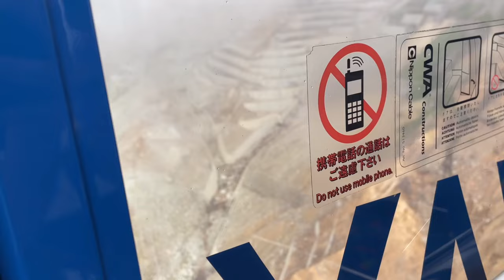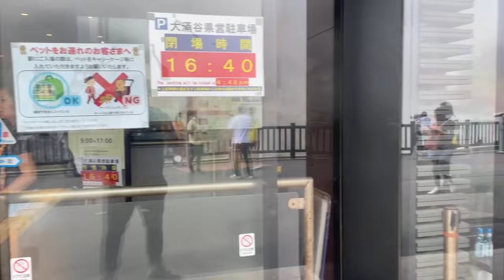TOGENDAI TOUR 2023 || VOLCANO || LAKE || ROPEWAY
Togendai tour 2023